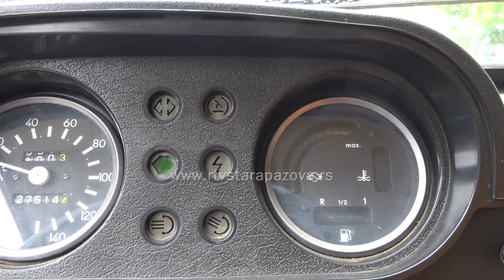Kolekcija starih automobila u dvorištu Aleksadra Maćeraka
U Dnevniku danas govorimo  o jednom neobičnom hobiju. Naime, Staropazovčanin Aleksandar Maćerak voli stare automobile  i može da se pohvali lepom kolekcijom u kojoj dominiraju trabanti i vartburzi.